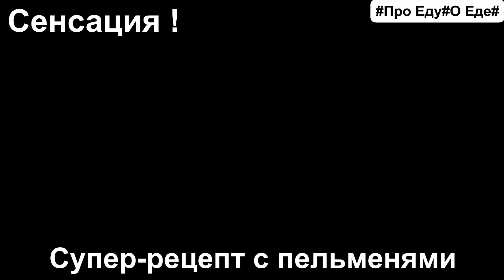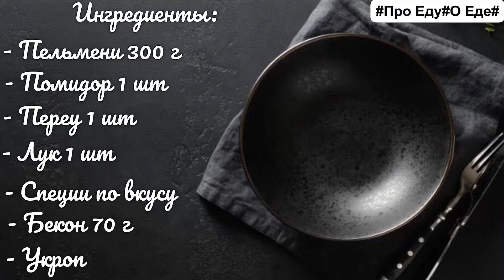Рецепт с пельменями на сковороде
Приветствуем вас на кулинарном канале Про Еду О Еде! Короткие, простые рецепты - сможет приготовить каждый ! пельмени кулинария рецепты фарш тесто овощи вкус #